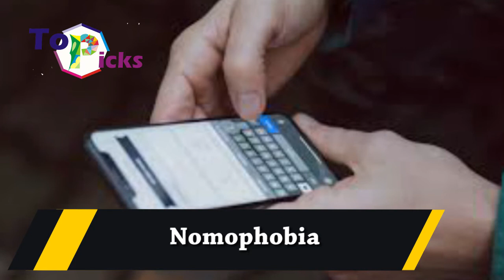Rarely Known Phobias Related To Technology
There are two types of phobias, social and specific phobia. Social phobia is a fear that occurs due to pressure from the public. While, specific phobias are more about the fear of particular object. On today’s video we have list some Rarely Known Phobias related to Technology.

Technophobia
Technophobia is a phobia of advanced technology. This phobia is usually acquired by elderly but it can also acquire by youngsters with a lack knowledge about technology and bad experiences when trying to operate certain devices. People who have Technophobia will feel uncomfortable and nervous when faced some latest technology devices.

Nomophobia
Next is Nomophobia (no-mobile-phone-phobia) which is an excessive fear of not having a cellphone or unable to access their cellphone. People who have this phobia tend to feel uncomfortable when their cellphone cannot be seen or use. In short, you always feel uncomfortable every time your cellphone battery is about to run out, or you are no longer can use your smartphone.

Cyberphobia
Cyberphobia is an excessive fear of all computer or PC devices. This phobia is one type of technophobia, those who have this phobia always feel that computers only have a negative impact on themselves. People who have cyberphobia tend to avoid some computer-related devices.

Telephonophobia
Telephonophobia is not the same as nomophobia, this phobia leads to excessive fear when picking up a phone call or receiving a phone. People who have this phobia will feel uncomfortable when there is a voice call for certain reasons. Usually, people who have this phobia will turn off voice calls feature on their cellphone and prefers to communicate via chat.